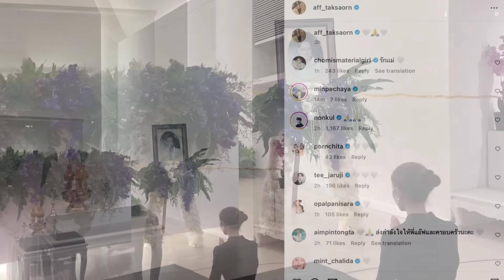เปิดภาพน้ำตาไหล แอฟ ทักษอร นั่งไหว้อยู่คนเดียวหน้าโลงคุณพ่อ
เมื่อวานนี้ (6ต.ค.) เป็นวันสุดท้ายสำหรับการสวดพระอภิธรรม คุณพ่ออนุสสอนน์ ภักดิ์สุขเจริญ คุณพ่อของ แอฟ ทักษอร ภักดิ์สุขเจริญ หลังจากไปด้วยโรคมะเร็ง ซึ่งต้องบอกเลยว่าเพื่อนร่วมวงการบันเทิงไปร่วมงานล้นศาลา

ซึ่งเมื่อวานนี้ ตระกูลเตชะณรงค์ ได้มาร่วมฟังสวดพระอภิธรรม คุณพ่อแอฟ ทักษอร โดยมีทั้ง คุณปู่ไพวงษ์,ภูผา รวมถึงน้องสาวทั้ง 2 คนของ สงกรานต์ เตชะณรงค์ เรียกได้ว่ายกครอบครัวมาส่งกำลังใจให้ แอฟ ทักษอร

และในวันนี้ (7 ต.ค.) เป็นวันฌาปนกิจ คุณพ่ออนุสสอนน์ ทางด้าน แอฟ ทักษอร โพสต์รูปภาพนั่งไหว้อยู่คนเดียวหน้าโลงศพของคุณพ่อ ซึ่งต้องบอกเลยว่าเป็นภาพที่หลายๆคนเห็นแล้วแทบกลั้นน้ำตาไม่อยู่ โดย แอฟ ทักษอร ได้โพสต์แคปชั่นเพียงสั้นๆ เป็นอิโมจิรูปหัวใจสีขาวและอิโมจิรูปยกมือไหว้ ซึ่งก็มีทางด้านเพื่อนพ้องร่วมวงการบันเทิงเข้ามาให้กำลังใจเพียบ